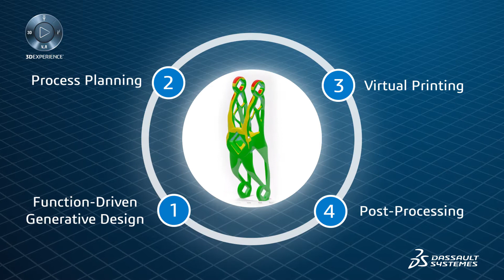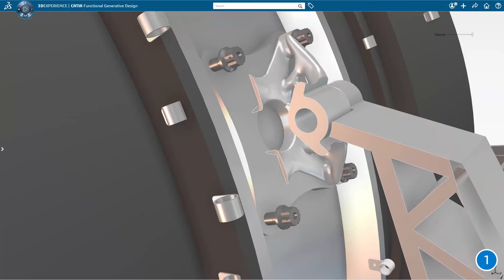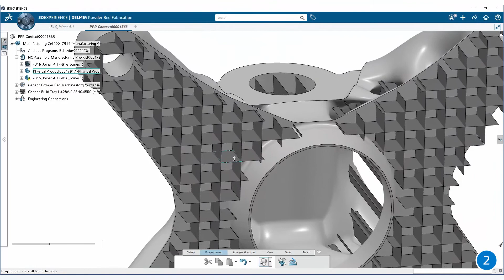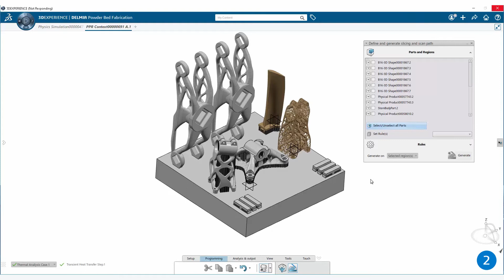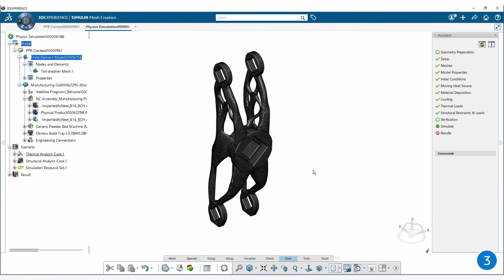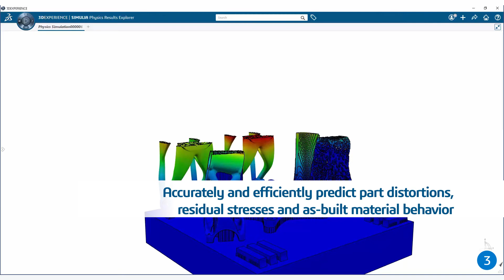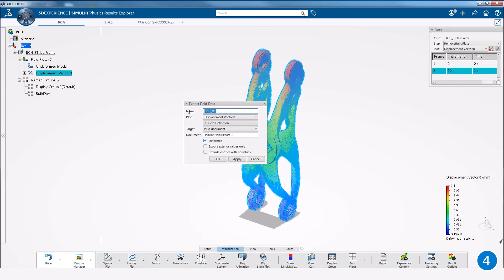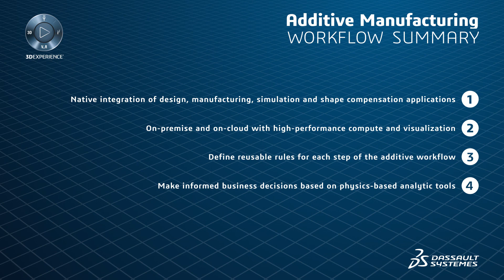Dassault Systemes Additive Manufacturing Print To Perform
This is a long-form demo video that covers the additive manufacturing workflow in 3DEXPERIENCE.

Who is 4RealSim?

4RealSim is your expert finite element partner and Abaqus, HyperSizer, Simpack, Isight, fe-safe, Tosca, VCollab and 3DEXPERIENCE reseller.

Do you have any question? Please, comment down bellow.